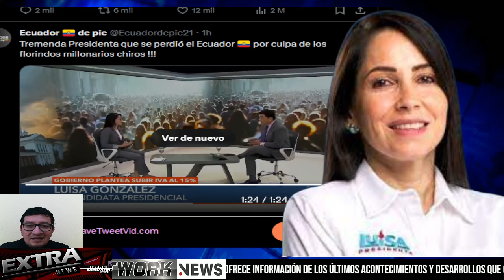¡LUISA DERRUMBA EL DISCURSO DE NOBOA! SOBRE EL ALZA DEL IVA NO AFECTA A LOS MAS POBRES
"GRACIAS POR TU PREFERENCIA EN NUESTRA RED DE INFORMACIÓN"